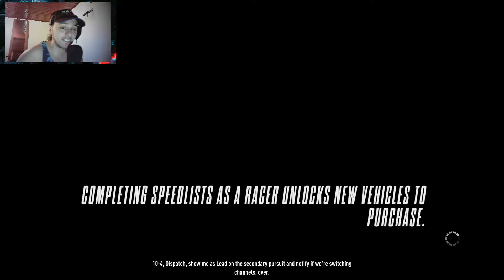Need For Speed RIVALS Time trials and CAR CRASHING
“ Every man has his limit, and the only way to find it, is to go past it. ”

The player takes on the role of Zephyr and is introduced to their ideology for racing. They drive to find, and push, their limit in machines built to turn fuel into adrenaline.